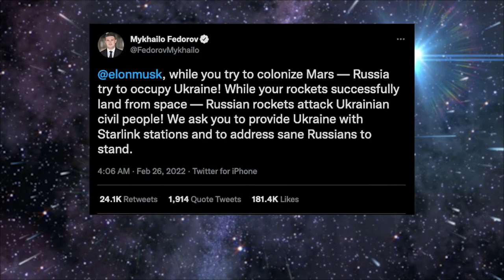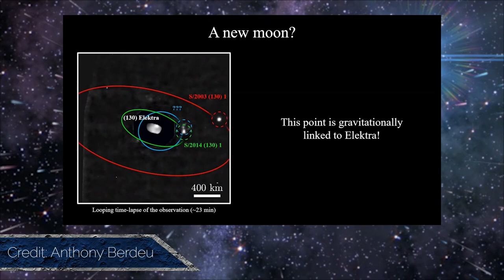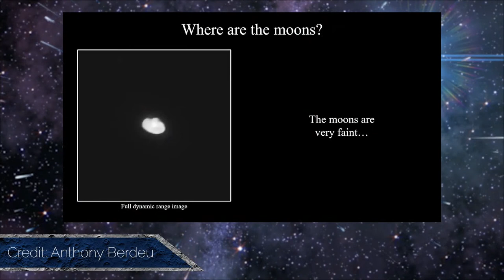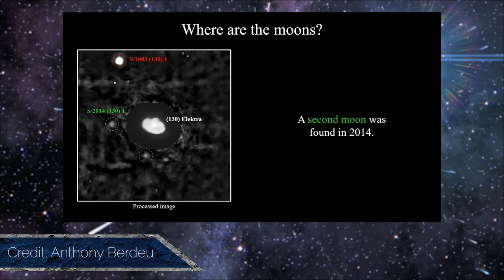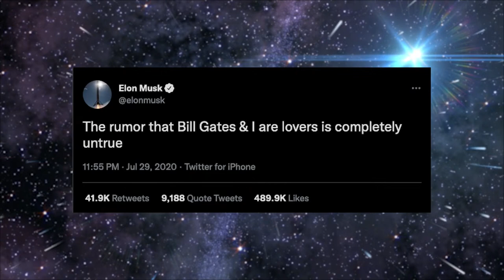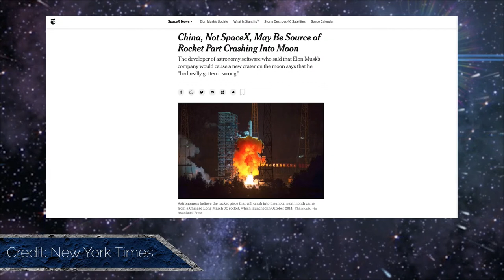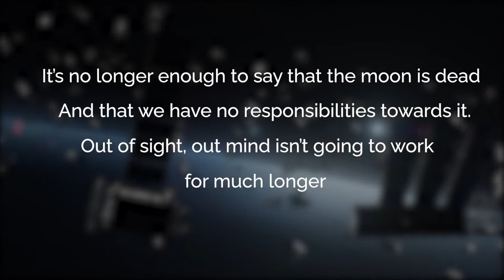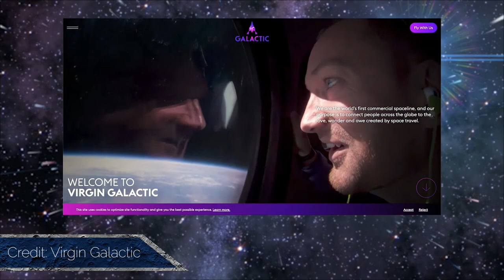Continuum E1: So a Rocket Piece Crashed on the Moon...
Welcome to our first episode of Continuum where we'll be making space news relevant for the next generation!

In this episode we'll be discussing some of the recent effects that Russia's invasion of Ukraine have had on the space industry, the discovery of the first quadruple asteroid, and the ethics of private spaceflight.

Executive Producer & Creator: Britt Duffy Adkins
Executive Producer & Host: Sarah Cruddas
Producer / Director: Evan Yee
Head of Editorial: Joanna Thompson
Senior Writer: Jackie Appel
Comedy Writer: Matt Adams
Additional Writers: Maysoon Khan, Rahul Rao

Technical Director: Matthew Prince
Show Graphics: Jackson Maher
Makeup Artist: Alexia Giorgi
Production Assistant: Matias Rubio

00:00 - Intro
01:21 - Breaking News
05:34 - Quadruple Asteroid
11:40 - Rocket Piece Crashes on the Moon
20:33 - Private Spaceflight
26:13 - Outro